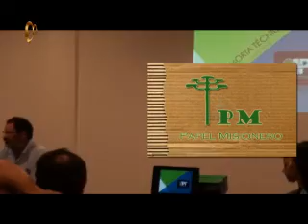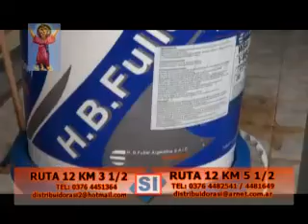De Buena Madera 34 - 19-12-2013 - Bloque 1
El Aglomerado Productivo Forestal cerró un año más de trabajo en conjunto
La Asamblea General Ordinaria del APF se realizó el 12 de diciembre en Ruiz de Montoya. Se comentaron las acciones desplegadas por el cluster en su 5º año de gestión y se presentaron los proyectos ejecutados.

Voces:
Patricio Mc Donagh -- Gerente APF
Pablo Sívori - Unidad de Competitividad y ANR UCAR/PROSAP
Christian Lamiaux -- representante de Apicofom
Gabriel Marangoni -- representante de Amayadap
Obdulio Pereyra -- representante Facultad de Ciencias Forestales
Hugo Fassola -- representante del INTA
Alex Ziegler -- Presidente APF
Eduardo Hildt - Ingeniero forestal
Diego Alegranza -- ingeniero forestal
Ricardo Wernle -- ingeniero forestal y gerente del Centro
Silvina Berger -- ingeniera forestal
Anabella Mattioli -- lic. en marketing